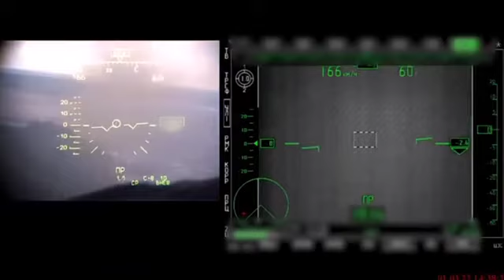Russian Ka-52 in combat role in Ukraine.